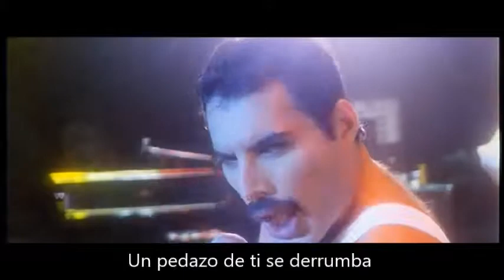Hammer To Fall de Queen (Traducción en español)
En la gustada sección de “Mis canciones favoritas de Queen que absolutamente nadie me preguntó” hoy les traigo la traducción al español de Hammer To Fall. Joyita de principio a fin.

Algunos datos random sobre ella:

He subido la canción directamente a YouTube para después enlazar a Facebook. El motivo de esto es porque FB puede silenciar o restringir contenidos con derechos de autor y ya está, se bloquea y nadie puede ver nada. Pero YouTube las resguarda bajo el principio de uso justo y da más libertades al respecto. Además, si existe algún tipo de ganancia, el dinero va directamente a las manos de quien tenga los derechos legales de la misma. O sea, los de Queen puede quedarse con mi vida y mi alma si ellos quieren y yo no diré nada.

Hammer To Fall fue escrita por Brian May, el guitarrista de la banda, y refleja bastante bien la época en la que fue escrita y el tiempo en que Queen triunfó: la década final de la Guerra Fría.

El sonido de esta canción se asemeja a las primeras canciones de la banda, sin embargo, este tema está incluido en The Works (1984), once años después de su primer álbum de estudio. Rock puro.

Fue también una de las favoritas del público para interpretar en vivo. Bien podría ser el himno de toda una generación. Fue el tercer tema que se cantó durante los veinte minutos de la banda en el legendario concierto del Live Aid en 1985.

Se pensaba que el martillo (the hammer) al que hace referencia la canción era una indicación explícita del escudo de la Unión Soviética, que consistía en una hoz y un martillo. Otra teoría más decía que quizá era el hipotético mazo del Juicio Final, sin embargo, Brian May explica en su página web que no-poroló: el martillo en realidad hace alusión a la guadaña que la Muerte personificada siempre lleva consigo. Es decir, “la caída del martillo” es literalmente la muerte. Ricos o pobres, todos moriremos.

“The mushroom cloud” se traduce literalmente como “nube de hongo” y es la típica formación que se crea después de una explosión nuclear. Personalmente he decidido traducirla como “nube nuclear” para que se ajuste más al tema. Brian May señaló en el 2003 que durante toda su niñez y hasta después de la crisis de los misiles en Cuba (quizá el punto más crítico de la Guerra Fría) vivía con la idea de que bombas nucleares nos destruirían. Incluso tenía pesadillas al respecto.

Este video fue grabado durante un concierto en Bruselas, Bélgica durante la gira de The Works.

Y sí, esta es la canción que suena en el sexto episodio de la segunda temporada de Stranger Things, aunque yo la tengo más presente por la película ochentera de Highlander. (Me siento más vieja de lo que debería).